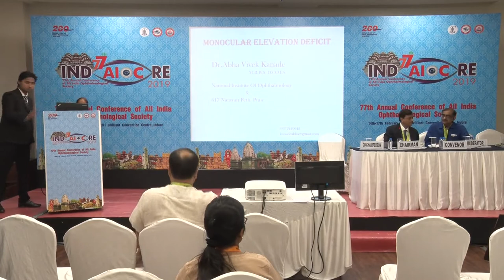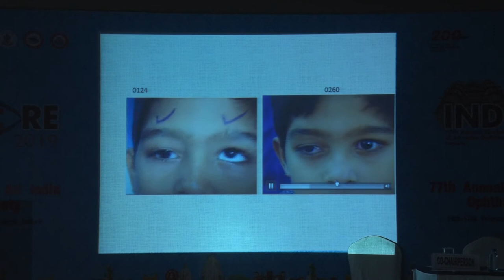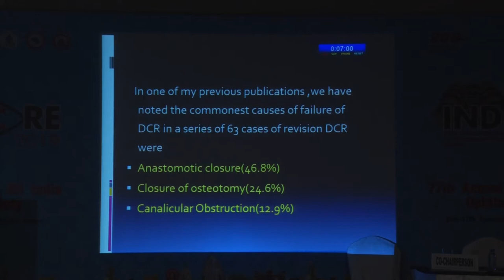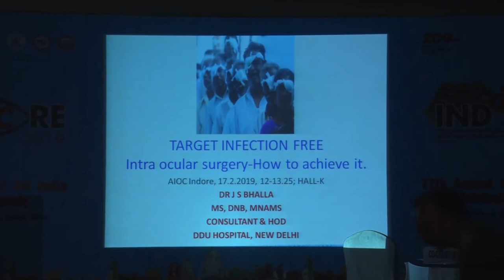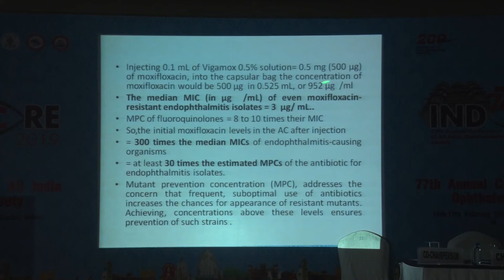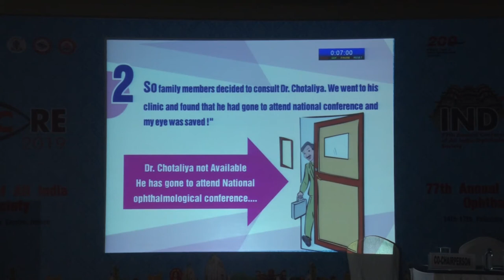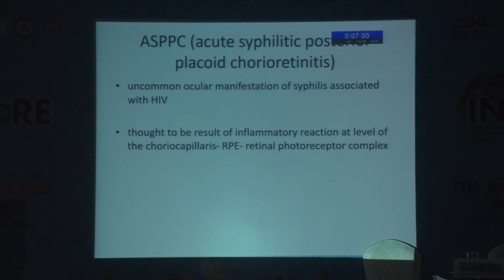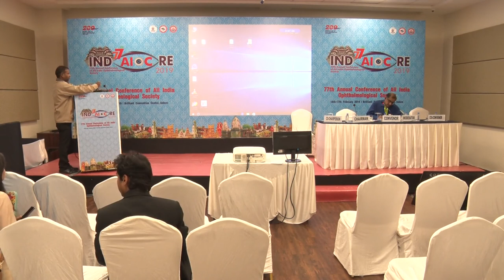AIOC2019 - GP079 - Clinical Rounds - Comprehensive Ophthalmology